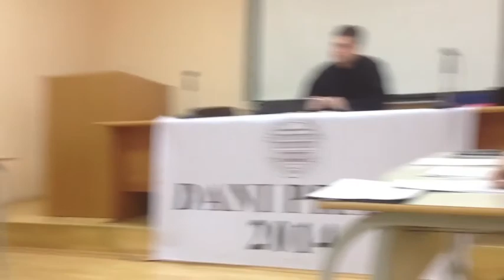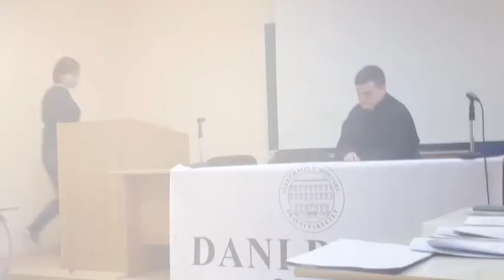Pravni fakultet u Mostaru "DANI PRAVA 2014"